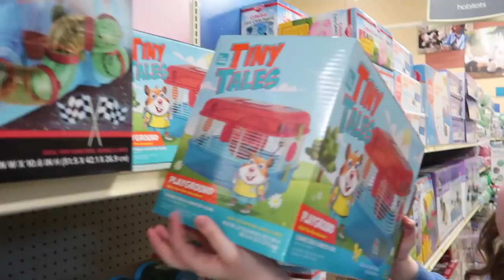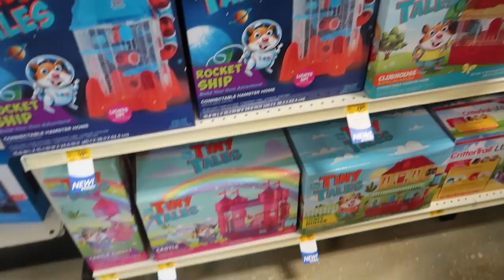PETCO + PETSMART VLOG (ft. Emma Lynne Sampson, Emilee Rose, and Taylor Nicole Dean)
Of course we had to do a little pet shopping while we were in San Antonio!